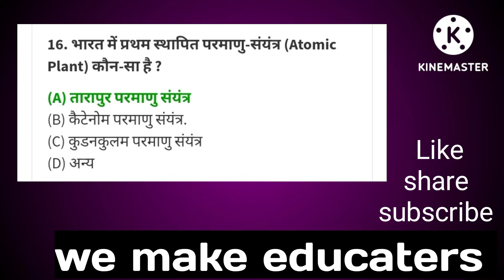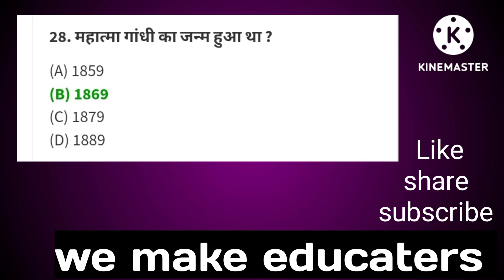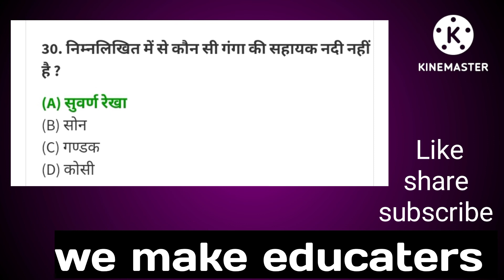ભારત મેં પ્રથમ સ્થાપિત પરમાણુ સયયંત્ર || we make educaters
Education is most important

In today's video we will talk about most important of General Knowledge. This video a gong to bavary important for all the friends who are preparing for government jobs, which have been asked in all the examinations of the past years and are expected to come forward, we bring you such Important questions and answers Every day.

General knowledge in hindi | gk questions for Competative exam quiz test sac Ralway polic

Cover Tope in The Video
tet 1 2023
tet 1 exam 2023 syllabus
tet 1 exam 2023
tet paper 1 2023
tet1 syllabus 2023
tet paper 1 2023 questions and answers
tet1 book 2023
tet mung 1 2023
tet 1 exam date 2023
tet 1 exam preparation 2023
tet 2 answer key 2023
tet 2 exam date 2023
tet 2 exam syllabus 2023
tet 2 exam date 2023 in gujarat
tet 2 exam 2023
tet 2 hall ticket download 2023
tet2 syllabus 2023
tet2 preparation 2023
tet 2 admit card download 2023
tet2 book 2023
tet exam 2023 date
tet exam 2023 in gujtar
tet exam 2023 application form
tet exam 2023 answer key
tet exam 2023 paper 2 question paper
tet exam 2023 today news
tet exam form fill up 2023
General Knowledge
Important CK Questions and answers for
Competitive ExamsOut Test
important gk Competitive que
competitive general knowledge ok in hindi
general knowledge qui
general knowledge questions
gk quiz
Gamanya gyan o questions
lucent gk
lacent gk lucent gk in hindi video
lucent gk in Nindi
lucent geography in hindi lucent geography
geography gk question
geography gk in hinci
lucent 1000 question
lacent 1000 panbent gk important question
lacent ak important question in hindi